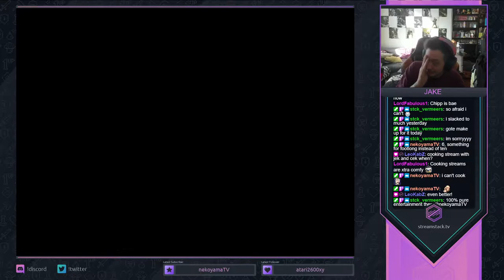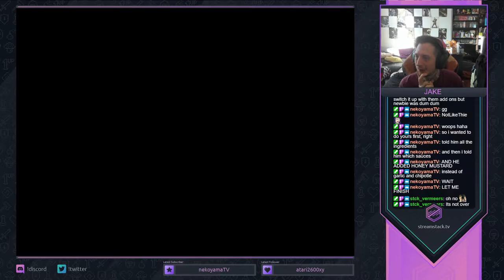Gee Bee Air Rally (AMIGA | MiSTer FPGA) - Beginner - 387.496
stream.
Score - 387.496
Amiga on Beginner Difficulty
MiSTer FPGA
Input: Razer Panthera PS4